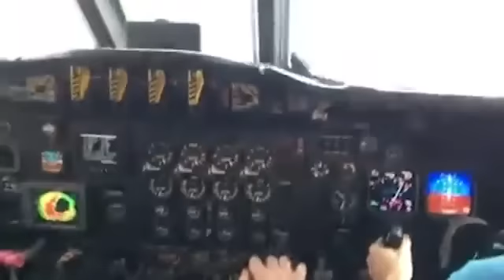NOAA Crew Flies Into Eye of Hurricane Matthew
A flight crew from the National Oceanic and Atmospheric Administration (NOAA) flew through the eyewall and into the eye of Hurricane Matthew on Thursday. (Oct. 7)